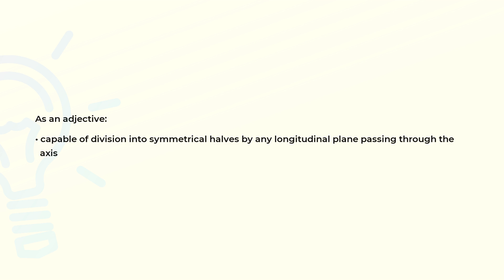What is the meaning of the word ACTINOMORPHIC?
Definition and spelling of the word ACTINOMORPHIC.

(00:00) Intro
(00:07) As an adjective
(00:18) Spelling

As an adjective (00:07):
• capable of division into symmetrical halves by any longitudinal plane passing through the
  axis